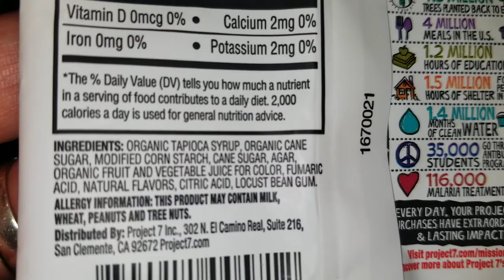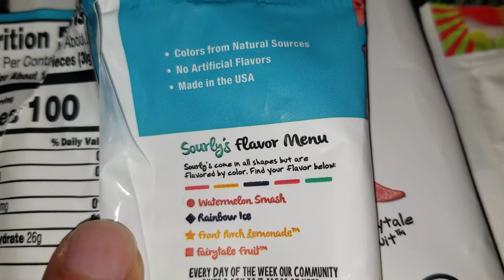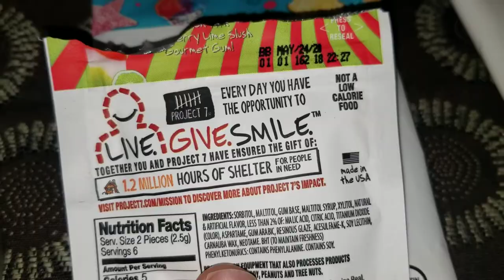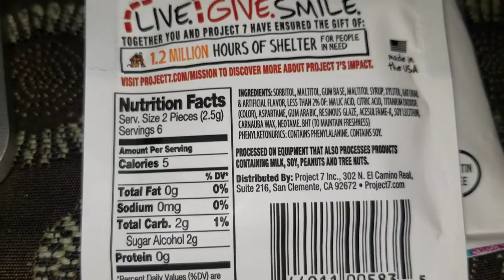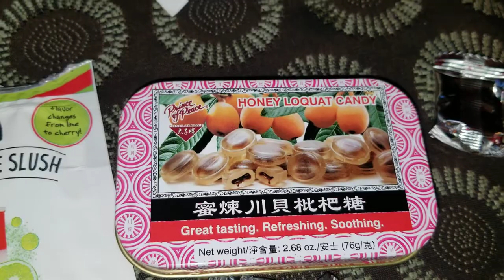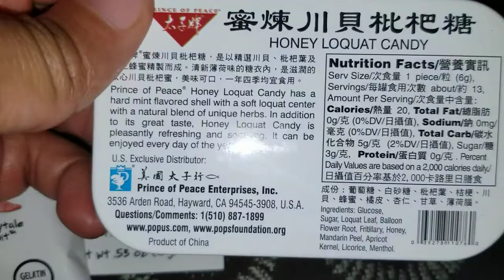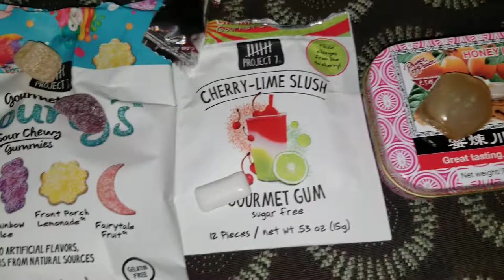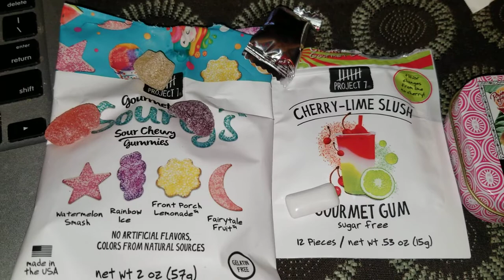Great tasting Candies 😋